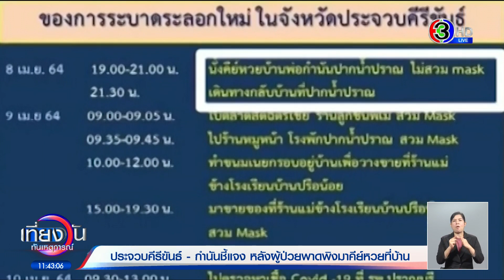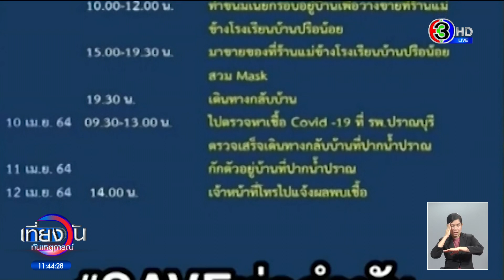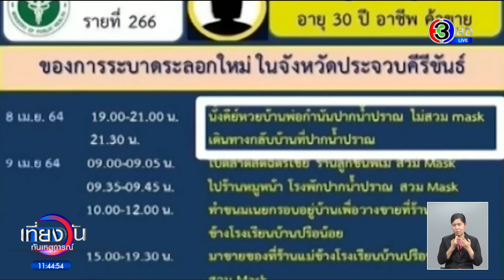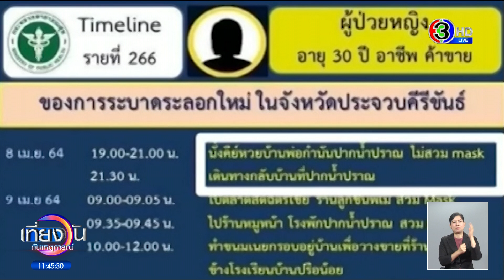กำนันแจงไม่เอี่ยวหวยใต้ดิน หลังสาวติดโควิดเผยไทม์ไลน์นั่งคีย์หวยที่บ้าน โซเชียลติด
กรณีผู้ป่วยโควิด-19 ที่ประจวบคีรีขันธ์ เปิดเผยไทม์ไลน์ละเอียดยิบ ระบุถึงพ่อกำนันคนหนึ่ง บอกว่า ไปคีย์หวยที่บ้านกำนันโดยไม่ใส่แมสก์ ล่าสุด พ่อกำนัน ชี้แจงแล้ว

โดยกำนันตำบลปากน้ำปราณ อำเภอปราณบุรี จังหวัดประจวบคีรีขันธ์ ที่ถูกกล่าวถึงในไทม์ไลน์ ของผู้ป่วยรายที่ 266 อายุ 30 ปี อาชีพค้าขาย เผยว่า ข้อมูลดังกล่าว คาดว่า เป็นการสื่อสารและให้ข้อมูลที่คลาดเคลื่อน เนื่องจากบ้านของตนเป็นร้านอาหารริมหาด และผู้หญิงที่ติดโควิด-19 เป็นลูกจ้างชั่วคราวของร้าน โดยตนมีห้องพักให้เขาอยู่ ซึ่งทราบว่าเขาน่าจะนั่งพูดคุยเรื่องตัวเลขกันกับเพื่อน ๆ เขา ซึ่งไม่เกี่ยวข้องกับตน และช่วงที่เขาติดเชื้อนั้น ก็ไม่ได้มาทำงาน จึงไม่เข้าใจว่าทำไมไทม์ไลน์ถึงออกมาเช่นนั้น

ตนยืนยันความบริสุทธิ์ ว่า ตนไม่มีส่วนเกี่ยวข้องกับเรื่องหวยใต้ดินอย่างแน่นอน เพราะตนมีธุรกิจส่วนตัว เป็นการเปิดร้านอาหารและรีสอร์ต คนในตำบลปากน้ำปราณ ต่างรู้เรื่องนี้ดี อย่างไรก็ตาม สำหรับลูกจ้างภายในร้าน 2 คน ที่มีความใกล้ชิดกับผู้ติดเชื้อ ตนให้กักตัวแล้ว ส่วนชาวบ้านรายอื่น ๆ ที่มีความใกล้ชิด หรือเสี่ยงต่อการติดเชื้อโควิด-19 ตนก็ได้กวดขันให้กักตัวเช่นกัน